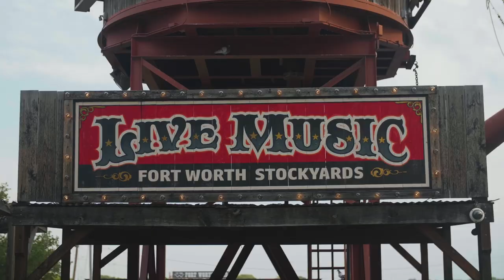Country Music Salutes America's Heroes: A Never Forget Concert | Official Trailer HD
Summer 2023 on a station near you

Boise KIVI
Boise KIVI
Chicago WFLD
Chicago WPWR
Ft. Myers WFTX
New York City WNYW
New York City WWOR
Phoenix KUTP
Twin Falls KSAW
Twin Falls KSAW
Billings KTVQ
Butte KXLF
Great Falls KRTV
Helena KXLH
Missoula KPAX
Omaha KMTV
Corpus Christi KDF
Grand Rapids WXMI
Grand Rapids WXMI
Tulsa KJRH
Salt Lake City KSTU
San Francisco KTVU
Dallas KDFI
Seattle KZIO
West Palm WHDT
Milwaukee WITI
Tampa WTVT
Austin KTBC
Los Angeles KTTV
Cincinnati WCPO
Houston KTXH
Milwaukee WITI
Detroit WXYZ
Nashville WTVF
Miami WSFL
Las Vegas KTNV